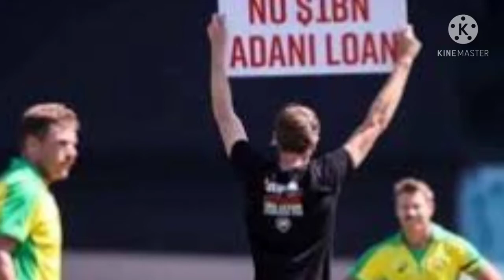குறைந்த விலைக்கு💰இந்திய🇭🇺 இறையாண்மை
கூவி விற்கும்👩‍🏫நடுவண் அரசு🧔